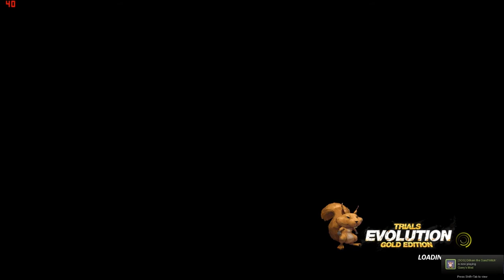Trials Evolution Gold With Ed and Yosef #1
Hey guys me and my good friends Ed and Yosef Decided to pull together and play some trials that we decided to record though Yosef is not playing with us he is here for back up commentary and will be playing many games with us soon so get used to him being on the channel, Enjoy the video P.S Skip to 02:03 and the content wont be a black screen little bloop in rendering then :P